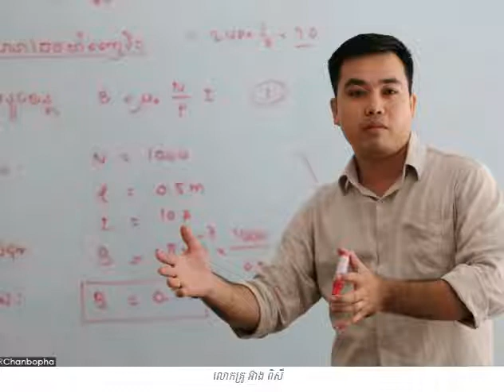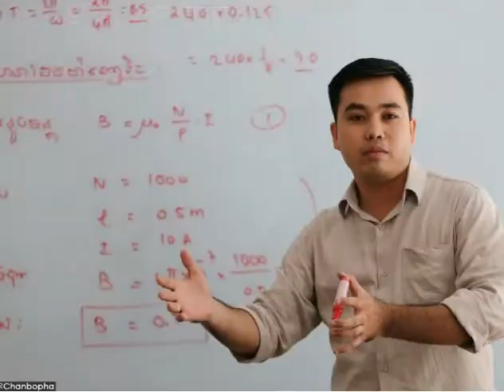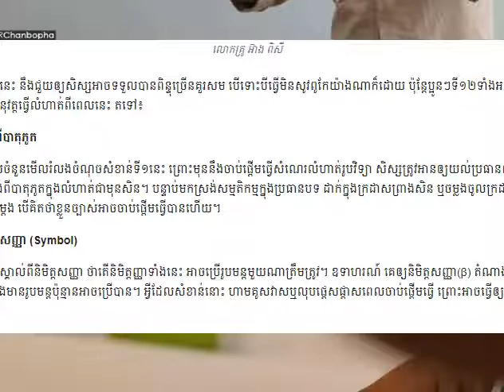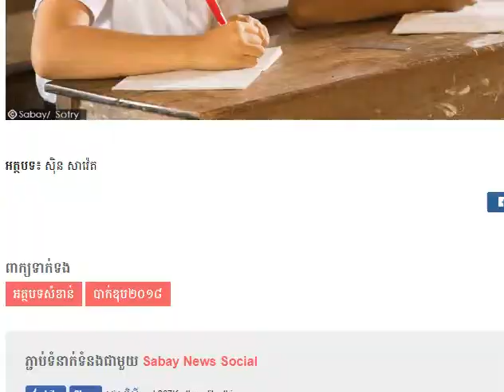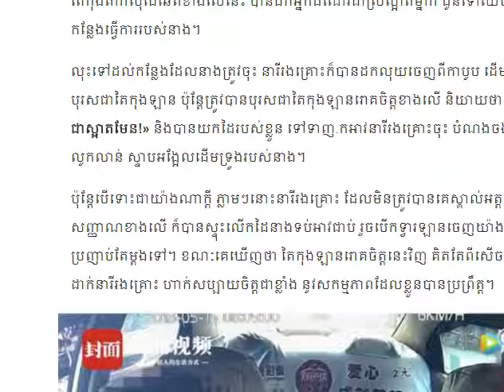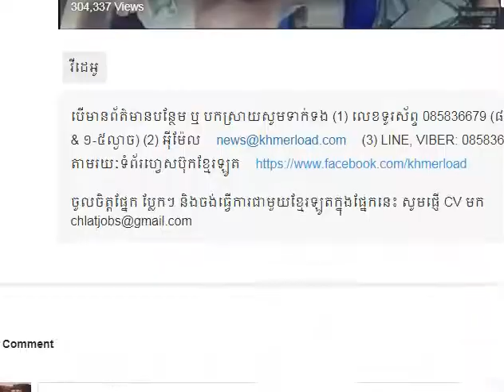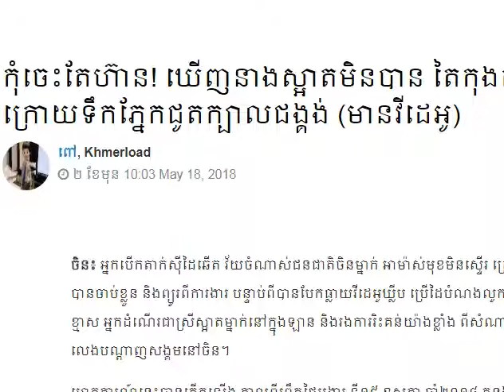កុំចេះតែហ៊ាន! ឃើញនាងស្អាតមិនបាន តៃកុងតាក់ស៊ីលូកលាន់កេរ្តិ៍ខ្មាស ចុងក្រោយទឹកភ្នែកជូតក្បាលជង្គង់